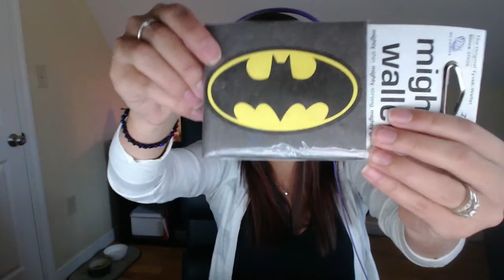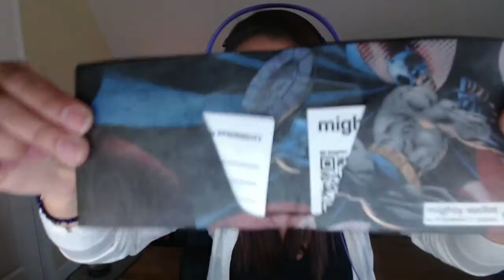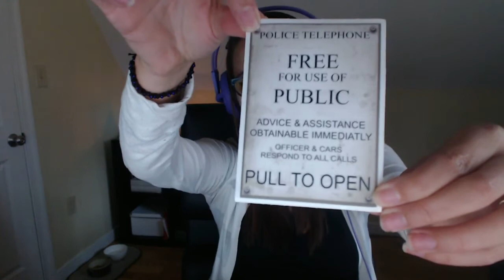Loot Crate Un-Boxing (November2013)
This is my unboxing video for my very first LootCrate - can't wait until next months arrives! I will open that one on stream as well!